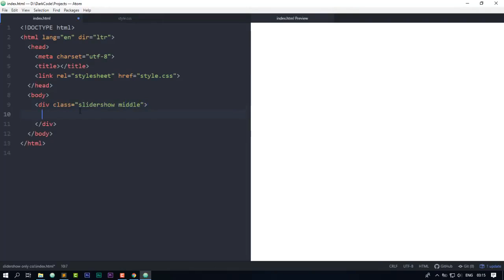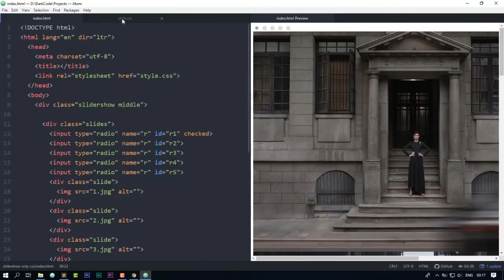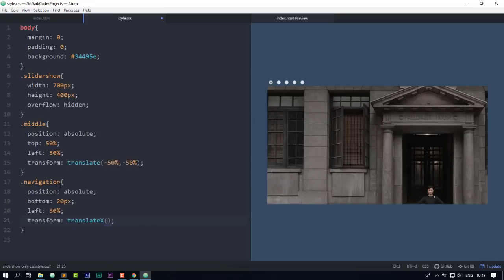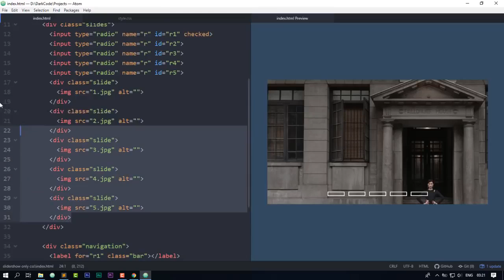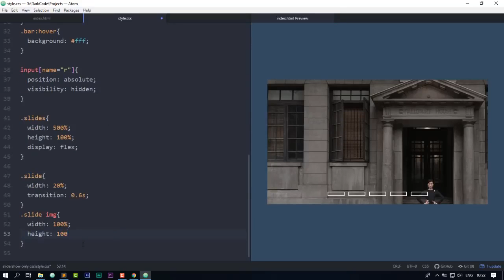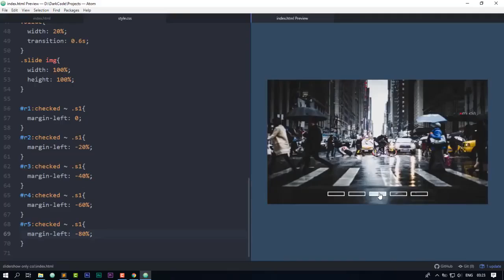HTML & CSS : Slideshow With Navigation Buttons | Coding Area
Keep Coding